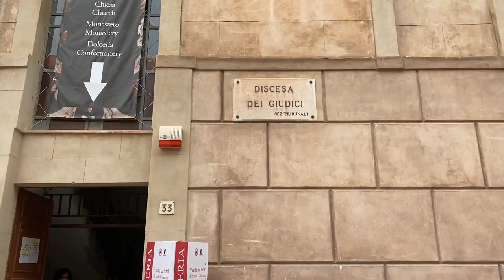PALERMO SYCYLIA WŁOCHY, Uważaj ❗️ Bo Może Cię Zaskoczyć